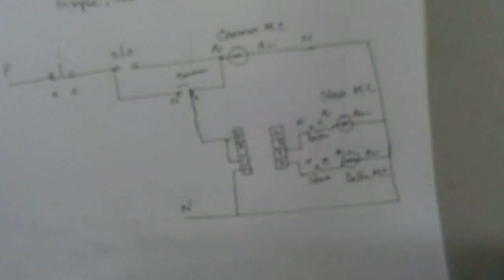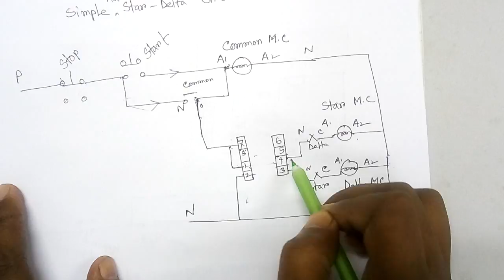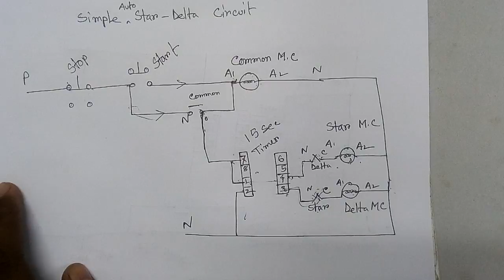how to make simple star-delta starter